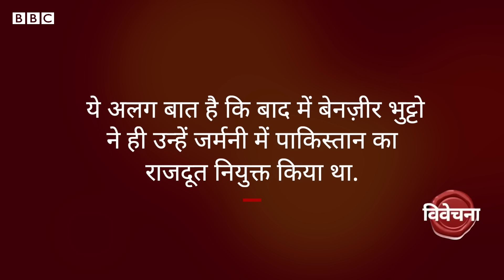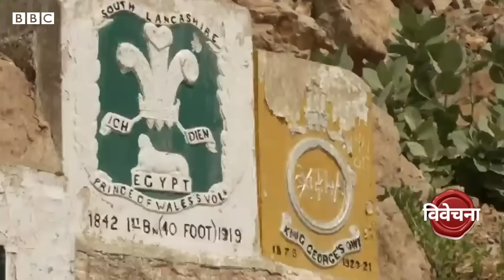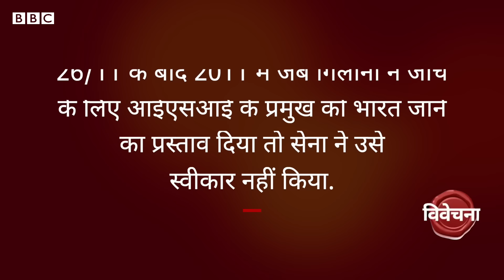Pakistani Army और ISI एक भारतीय राजनयिक की नज़र से (BBC Hindi)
पाकिस्तान में उच्चायुक्त रहे सतिंदर कुमार लांबा की किताब प्रकाशित हुई है 'इन परसूट ऑफ पीस इंडिया पाकिस्तान रिलेशंस अंडर सिक्स प्राइम मिनिस्टर्स' जिसमें उन्होंने पाकिस्तानी सेना, आईएसआई और वहां के राजनेताओं के बारे में विस्तार से लिखा है.  पाकिस्तानी सेना और वहां के राजनेताओं के संबंधों पर रेहान फ़ज़ल की विवेचना.

वीडियो: देबलीन रॉय